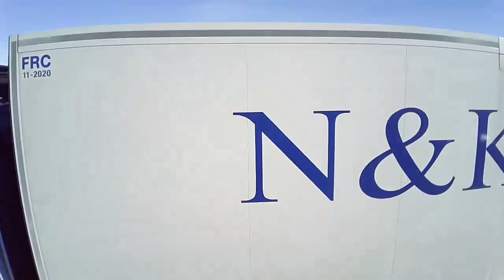Drone Flights Northern Norway April 2016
A few flights with my old JDI Phantom FC40, showing bits of Scenic Norway.. I hope you'll enjoy the view's :)
I've added music by Mark Knofler Tribute, they do awesome cover versions of Dire Straits wonderful music, check out their YouTube Channel
The footage is from Melbu, Gullesfjord, Gratangen Norway and in the end, near Abisko Sweden. April 2016.